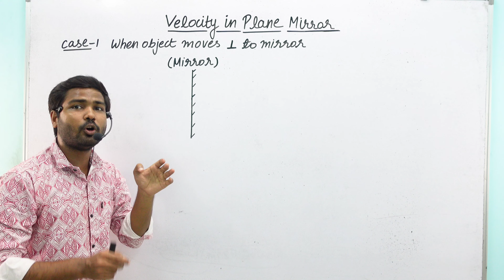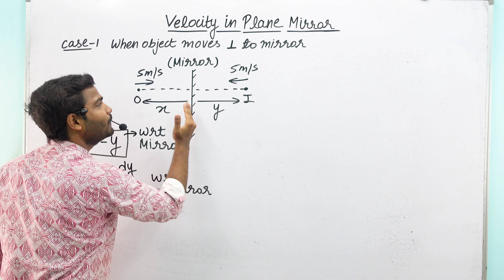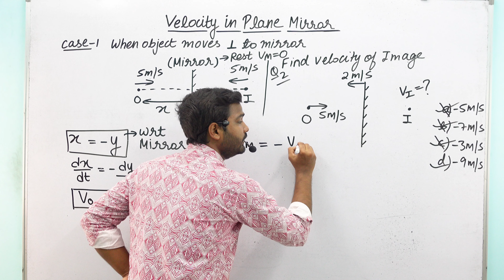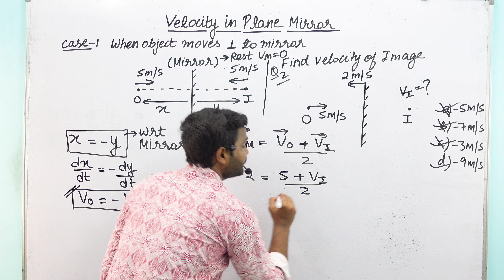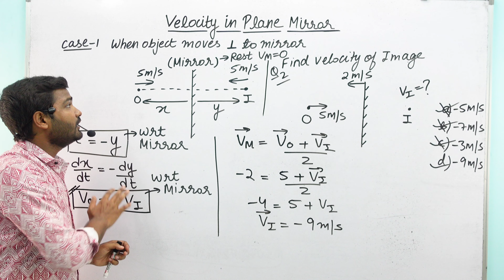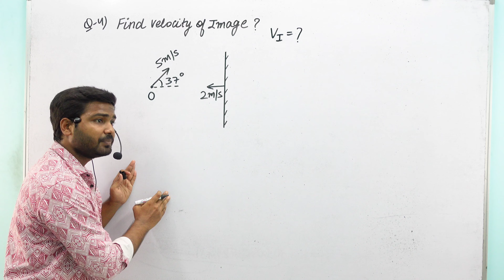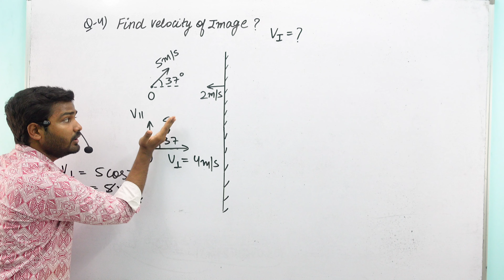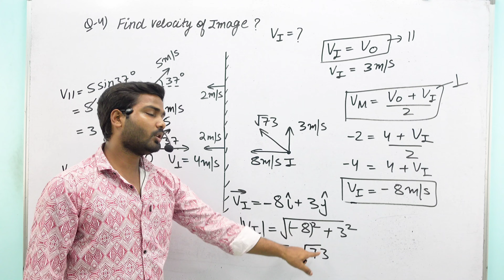Velocity of Image in Plane Mirror | Ray Optics Class 12 (Physics) NEET/JEE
Previous Lect

Channel Name- PhyChem Classes
My Name- Satyam Kaushal